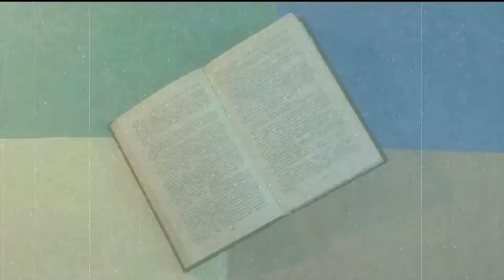Symphony of words Rock band STiXiA!!! Симфония Слов “СТИХиЯ“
Первый клипчик Харьковской рок-группы "СтихиЯ". Аудио из демки. Съемка и монтаж Павел Охремчук.